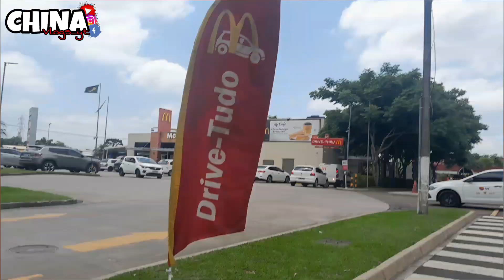ME EMOCIONEI NA PRIMEIRA VIAJEM COM MEU FILHO. 😭 😭...*china vlog's*